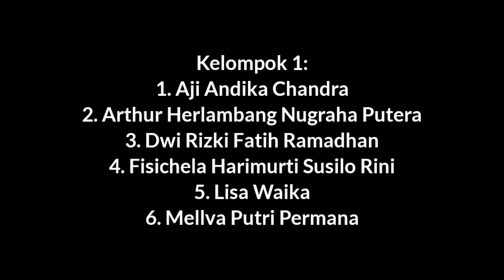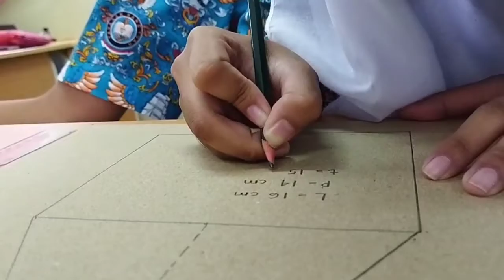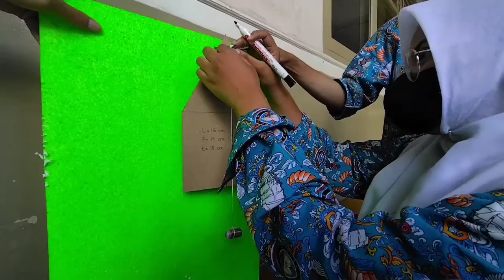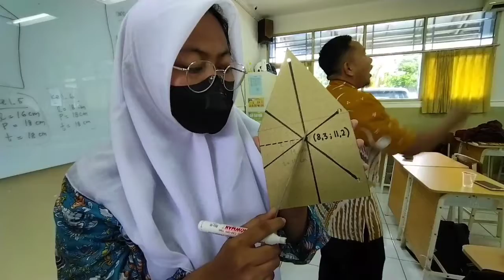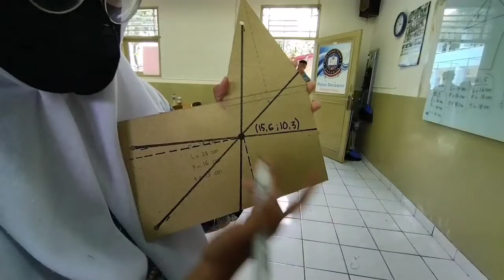Video Pendek: Praktikum Menentukan Titik Berat (XI IPA 3, Kelompok 1)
Anggota Kelompok:
Aji Andika Chandra
Arthur Herlambang Nugraha Putera
Dwi Rizki Fatih Ramadhan
Fisichela Harimurti Susilo Rini
Lisa Waika
Mellva Putri Permana